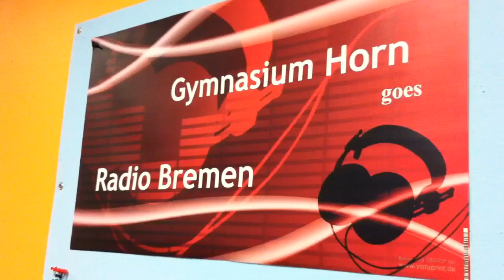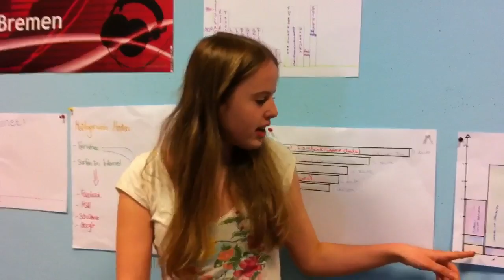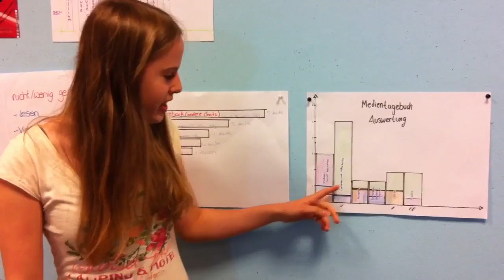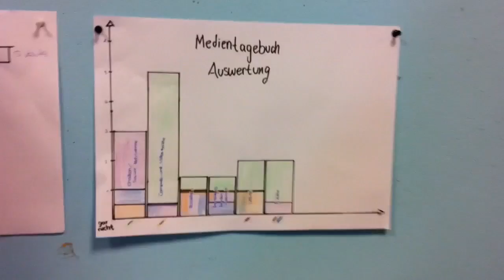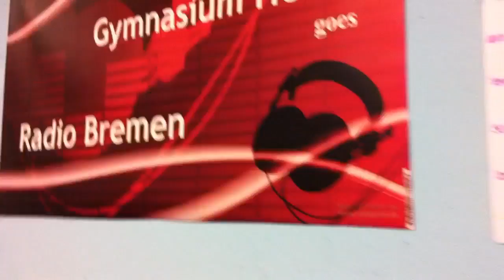Die Medientagebücher der 9a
Die Schülerinnen und Schüler der 9a am Gymnasium Horn hatten über die Osterferien Hausaufgaben auf: Sie sollten ein Medientagebuch führen. Das heißt: Sie sollten aufschreiben, welche Medien - Internet, TV, Radio oder Bücher/Zeitungen - sie in den Ferien wann und wie lange nutzten. Im Deutschunterricht wurden die Tagebücher dann gruppenweise ausgewertet.